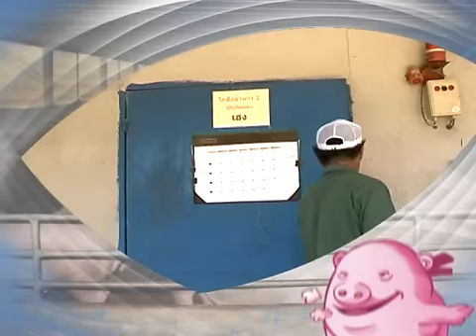ธุรกิจติดดาว นวัตกรรมจากฟาร์มสุกรขุน